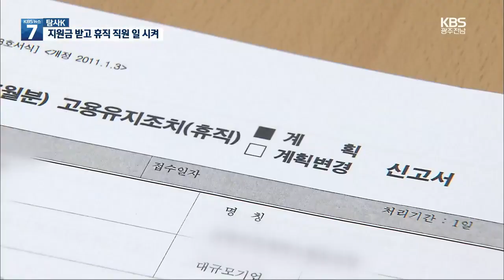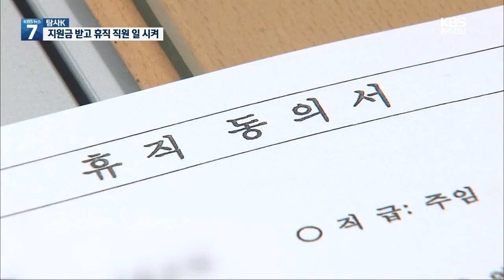[탐사K] 가짜 휴직으로 ‘코로나 지원금’…지입버스 관리 사각 / KBS 2021.05.04.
[기자]

 KBS는 어제 코로나19 상황에서 지입 전세버스 운전사들이 처한 척박한 현실에 대해 전해드렸죠.

 정부도 아예  손을 놓고 있던 건 아닙니다.

 운전사들을 해고하지 말고 휴직 상태로라도 계속 고용하면  급여는 정부에서 지급하겠다며,  지난해 전국 7백여 개 전세버스 업체에 370억여 원의 고용유지지원금을 줬는데요.

 전세버스 업체 상당수가 이른바 '가짜 휴직'으로 고용지원금을 받은 사실이 드러났습니다.

 오늘은 관리의 사각지대에 놓여 있는 불법 지입제도 속에 벌어진 버스 업체의 부정수급 문제를 취재했습니다.

 [리포트]

 지난해 광주의 한 전세버스 업체가  노동청에 낸 '고용유지지원금' 신청섭니다.

 코로나19로 경영난이 심한데,  운전사를 해고하는 대신 휴직을 시키고 지원금을 받아 급여를 주겠다는 겁니다.

 운전사 10여 명의 8개월분 휴직급여 명목으로  업체가 받은 고용지원금은 4천여만 원.

 하지만 광주노동청 조사 결과 업체는 휴직이 신청된 운전사들에게도 일을 시킨 것으로 드러났습니다.

 거짓 휴직으로  지원금을 타낸 셈입니다.

 일부 운전사들은 휴직이 신청된 것도 몰랐던 것으로 전해졌습니다.

 또 다른 업체는 사실상의 개인사업자인 지입 운전사를 직원으로 등록한 뒤 휴직 처리해 지원금을 받은 것으로 조사됐습니다.

 [전직 전세버스 운전사/음성변조 : "계속 일을 하고 있으면서 그걸 받아 먹었어요. 기사한테 고용유지지원금이 나오니까…."]

 광주노동청이 지난해 고용유지지원금을 많이 받은 전세버스 업체 8곳을 조사해 보니 6곳에서 이 같은 부정수급이 적발됐습니다.

 가짜 휴직으로 받은 지원금은  1억 6천여 만 원에 이릅니다.

 [이은희/광주지방고용노동청 부정수급조사과 : "승인된 계획과는 달리 휴업이나 휴직 기간 동안에 근로자를 출근시켜서 근로를 하게 했죠. 그런데도 불구하고 그 사실을 신고하지 않고 지원금을 신청해서 받는 그런 방법으로 부정수급했음이 확인됐습니다."]

 전세버스 업체의 고용지원금 부정수급은 제주와 경기 등에서도 적발됐고, 2015년 메르스 사태 때도 반복됐습니다.

 지난해 순천에서는  운전사들이 받아야 할 지원금 2천만 원을 유용한 버스업체가 재판에 넘겨졌습니다.

 불법 지입제도가 성행하면서,  지입제의 불법을 가리기 위해  운전사들은 가짜 근로계약서를 쓰는 상황.

 [황우/전직 전세버스 지입 운전사 : "지입차주는 99%가 근로계약서를 쓰지 않습니다. 그러면 근로계약서를 어떻게 작성하느냐, 회사에서 임의로 계약서를 자기네들이 만들어서 도장을 찍어서…."]

 불법 속에서 운영되는 업체들의 불투명한 고용과 회계 사정이 보조금 비리를 부른다는 지적도 나옵니다.

 [이홍로/경희대학교 공공대학원 객원교수 : "불법 지입을 하면 지입차주들을 강하게 처벌하기 때문에 족쇄가 되어서, (차주들) 스스로 불법 지입을 하고 있다.(들여다보면) 각종 불법이 상당히 난무할 겁니다."]

 이와 관련해 일부 버스업체들은 부득이한 사정으로 휴직 신청을 한 운전사가 잠깐 일한 경우도 적발돼  억울한 면도 있다고 항변했습니다.

▼[탐사K] ‘관리 사각’ 전세버스 불법 지입…대안은?

 [기자]

 오랫동안 유지되는 불법 관행인 '전세버스 지입제'가 운전사들의 피해는 물론 보조금 관리 등 여러 문제를 일으킨다는 보도 전해 드렸는데요,

 정부가 10년 가까이  이 문제를 해결하겠다고 나섰지만,  나아진 건 별로 없어 보입니다.

 전세버스 불법 지입이 해결되지 않는 이유가 뭔지, 대안은 어떤 것인지 이어서 김정대 기자가 취재했습니다.

 [리포트]

 전세버스 지입 문제를 해결해야 한다는 목소리가 커진 건 19대 국회 때인 2013년.

 이듬해 국토부는 전세버스 수급 조절과 불법 지입 단속, 협동조합 결성 등을 대책으로 내놨습니다.

 하지만 운전사들은 달라진 게 없다고 꼬집습니다.

 [김종필/전직 지입 전세버스 운전사 : "(여전히 문제들이 있었습니까, 협동조합에서도?) 똑같아요. 지입이나 협동조합이나 똑같아요. 모양만 협동조합이라고 해 놓고 지금도 지입비 받아